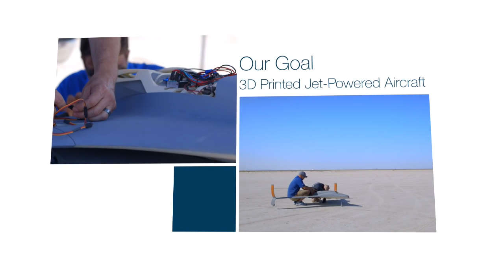IMPRIME EN 3D, CE DRONE à réaction atteint les 240 km/h !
100 j'aimes = 1 vidéo en forme :D

Merci :) !